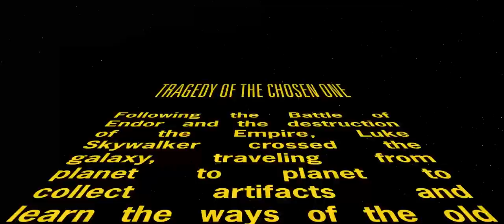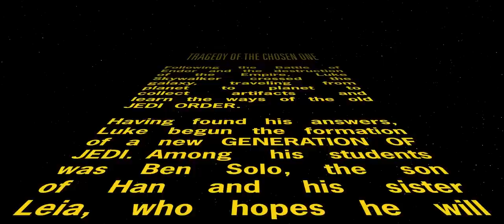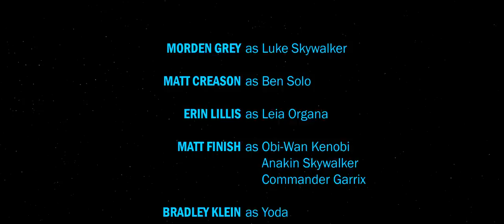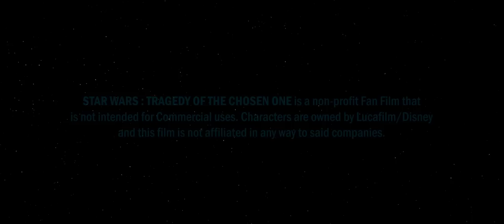STAR WARS - TRAGEDY OF THE CHOSEN ONE [Fan Film]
**DEAR REACTORS, REACTIONS ARE ALLOWED**

STAR WARS : TRAGEDY OF THE CHOSEN ONE

Years after the events Star Wars Episode 6, Luke Skywalker teaches a new generation of Jedi as his Sister Leia leads the Resistance against rising tyranny of the First Order. Her son Ben Solo, heir to the Chosen One legacy, is strong with the force; but as time passes his Master senses darkness rising in the boy. Afraid that he might follow in the footsteps of Darth Vader, Luke Skywalker desperately tries to save his nephew from a terrible future. . . .

Written and Directed by IAN-LUKE CHENET

Editing/Sound Design/Color Grading IAN-LUKE CHENET

Additional VFX by LUIS HUMANOIDE

THIS 3D ANIMATED FAN FILM WAS RENDERED IN UNREAL ENGINE 4

If you made it to here, first of all thank you very much! And in the film, somewhere, there's a Wilhelm Scream. :)